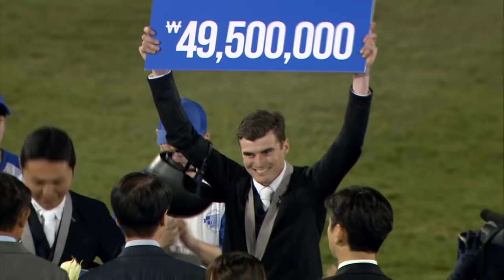RE-LIVE | Grand Prix Round 2 (145cm) | Daemyung Horse Show 2018 CSI3* | Hongcheon (South Korea)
Watch the second round of the Grand Prix (145cm) from the CSI3* Hongcheon 2018 in South Korea LIVE on the FEI YouTube channel.Don't miss out the other events from the "Daemyung I'm Ready Horse Show"!